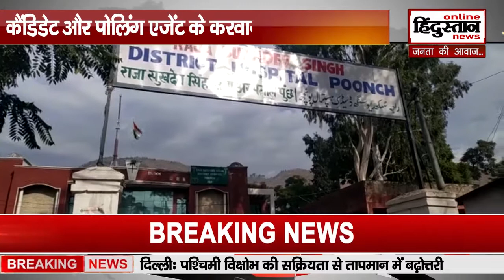डीडीसी चुनाव : कैंडिडेट और पोलिंग एजेंट के करवाये गये कोरोना टेस्ट